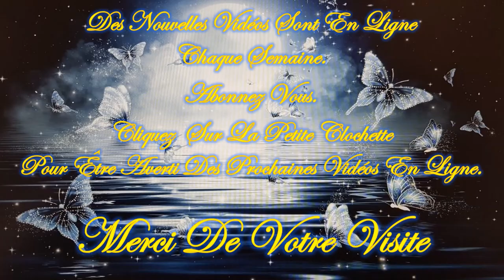❤️🕯️Tu as un Message Angélique !🕯️❤️/😇💚Guidance Intemporelle Mercredi 6 Mars 2024💚😇